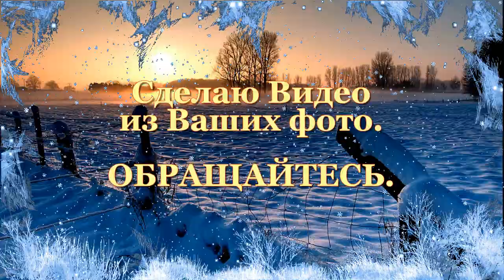Я не хочу тебя терять. Великолепная природа и прекрасное исполнение песни.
Порадуйте себя ,   красивым Видео Роликом о себе , или о ком то из ваших родных и близких.  Поздравительные, Свадебные, Детские, или просто  для себя, из ваших фото .      Видео Профессиональные и совсем не дорого .  ОБРАЩАЙТЕСЬ..